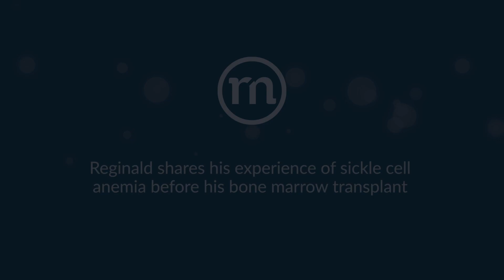Reginald's story: Surviving sickle cell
We spoke to Reginald about his experiences of living with sickle cell anemia before his bone marrow transplant. Reginald received the transplant from his sister 8 years ago, and since then has been free of sickle cell complications.